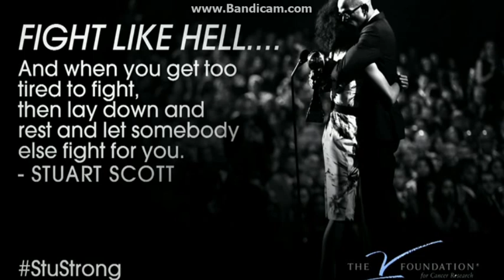Wow ! Suzy Kolber Cries During Tribute to Stuart Scott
Suzy Kolber Cries when remembering Stuart Scott Emotional response